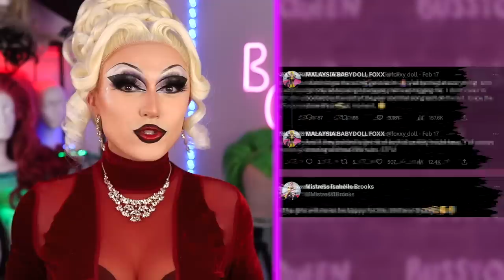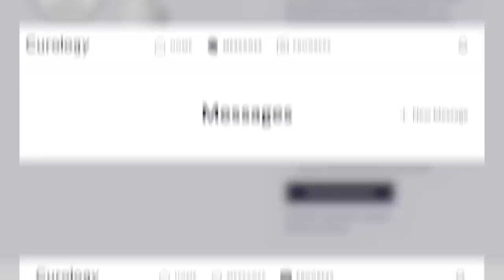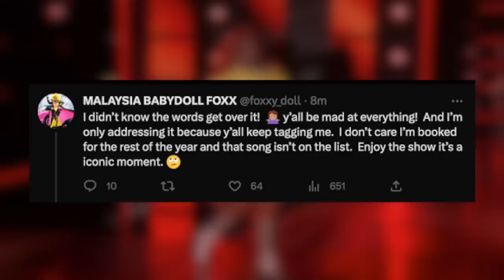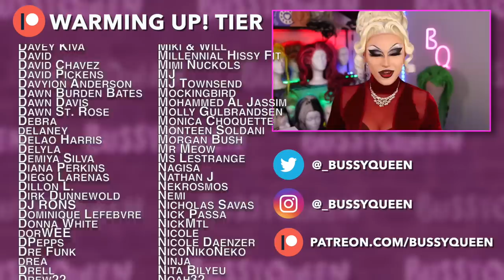Drag Race 15 LalaPaRuza: Twists, Controversy & Robbery | Hot or Rot?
- Subscription required, subject to consultation.
Rupaul's Drag Race 15 LipSync LalaPaRuza Smackdown | Hot or Rot?

In today's Hot or Rot? we break down episode 8 of Rupaul's Drag Race 15: The LipSync LalaPaRuza Smackdown for the privilege of staying in the competition! We'll be discussing all eight lip syncs between Anetra, Sasha, Spice, Loosey, Mistress, Jax, Marcia, Luxx, Malaysia, & Salina... looking at which queens my patrons thought won each lip sync, the robbery of Jax and the controversial twist at the end where Anetra saves Spice.

The entire cast of Drag Race Season 15 includes Amethyst, Anetra, Aura Mayari, Irene Dubois, Jax, Loosey LaDuca, Luxx Noir London, Malaysia Babydoll Foxx, Marcia Marcia Marcia, Mistress Isabelle Brooks, Princess Poppy, Robin Fierce, Salina EsTities, Sasha Colby, Spice, & Sugar.

A SPECIAL THANKS TO ALL MY BUS DRIVERS:
Matto
Rose Roby
Nicole Demedenko Lehman
Nicole N.

TIMESTAMPS
00:00 RuPauls Drag Race Season 15 Episode 8 LipSync LalaPaRuza Review | Hot or Rot?
02:56 Malaysia Babydoll Foxx vs. Marcia Marcia Marcia Boys Dont Cry Lip Sync
04:54 Loosey LaDuca vs. Spice Lip Sync Do You Wanna Touch Lip Sync
06:05 Luxx Noir London vs. Salina EsTitties Its All Coming Back To Me Now Lip Sync
08:04 Mistress Isabelle Brooks vs. Jax Tell It To My Heart Lip Sync
11:18 Anetra vs. Sasha Colby Im In Love With A Monster Lip Sync
12:43 Malaysia Babydoll Foxx vs. Spice Dont Go Yet Lip Sync
14:24 Anetra vs. Luxx Noir London vs. Jax The Right Stuff Lip Sync
15:48 The Twist & Controversy of Anetra
17:34 Anetra vs. Jax Finally Lip Sync
18:25 Elimination and Final Thoughts on Lip Sync Lalaparuza
19:43 Hottest Hots & Patron Shoutouts